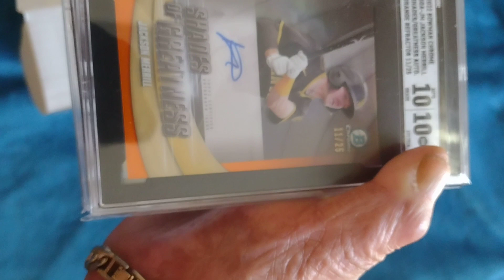April 7, 2024